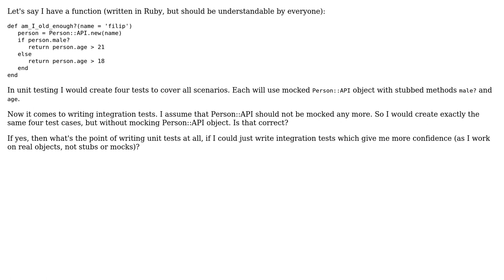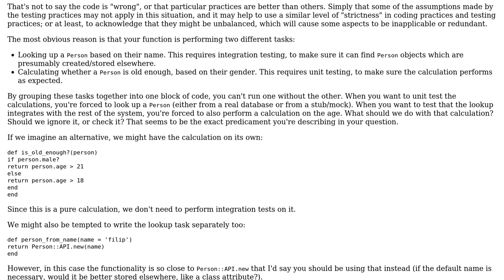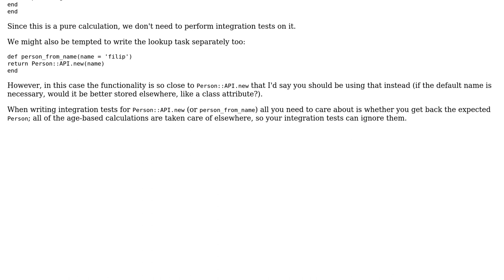Software Engineering: Are integration tests meant to repeat all unit tests? (3 Solutions!!)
Software Engineering: Are integration tests meant to repeat all unit tests?

With thanks & praise to God, and with thanks to the many people who have made this project possible! | Content (except music & images) licensed under CC BY-SA | Music | Images & others | With thanks to user Warbo user Toby Speight user Peter Mortensen user Kilian Foth user Jon Raynor user Filip Bartuzi and the Stack Exchange Network Trademarks are property of their respective owners. You are responsible for your own actions.